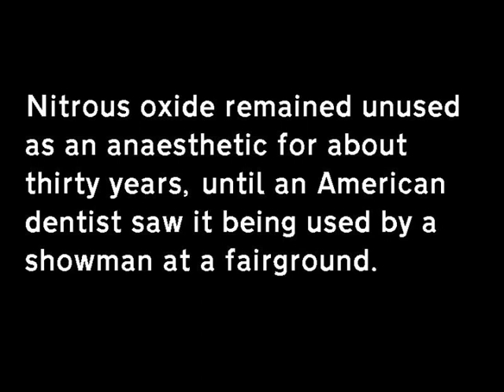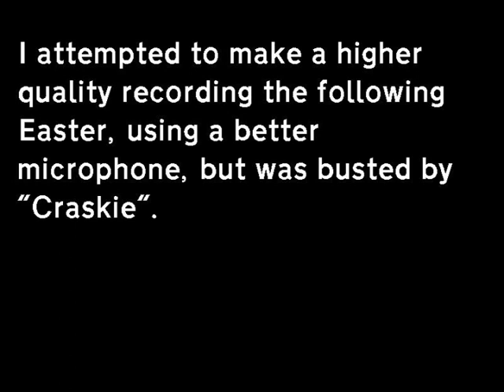HDGS School Song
School Song recorded at End of Term Assembly, December 1969.